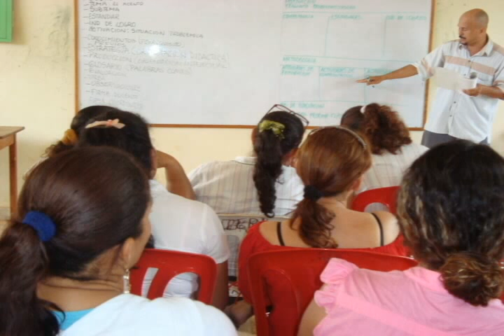A LOS MAESTROS .mp4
CANCIÓN A LOS MAESTROS DE COLOMBIA.
HERMANOS ZULETA DÍAZ
SARIEGO PRODUCCIONES TV